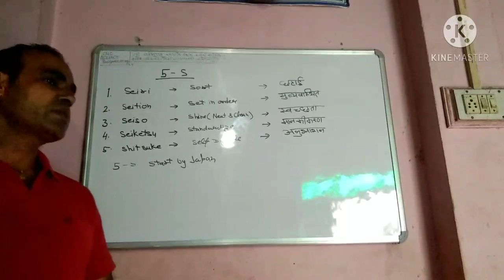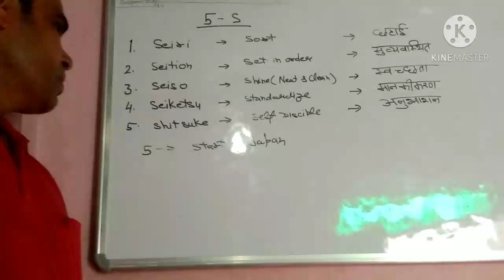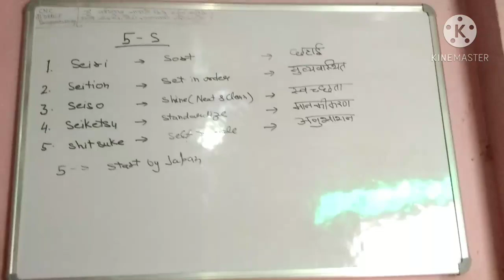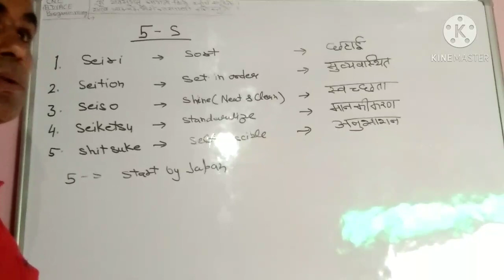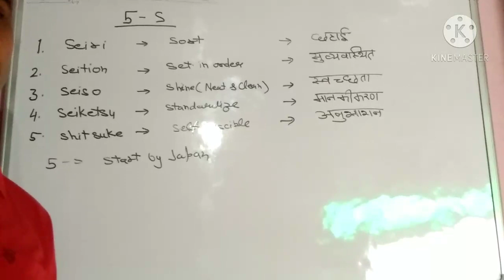Wtat is 5 S . learning cnc programming contact to 8168766839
5 एस . क्या है. learn CNC programming contact to 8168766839

cnc programming
vmc Programming
hmc Programming
wire cut Programming
technical solution
machenical engineering
cnc setting
vmc setting
iatf document
t s documents

cover topic

tooling
mminmotivation
setting
quality
 production
 manpower management

tag video
CNC machine PROGRAMMING
CNC
vmc
hmc
wire cut
tooling
setting
offset
management
technical
solution
sport
CNC machine
CNC robot

HMC programming
cnc setting
vmc setting
cnc setting offset
Tooling selection
technical solutions
machnical engineering
instrument
IATF
ISO
5s
4m
solve problems
cnc advance programming
CNC router